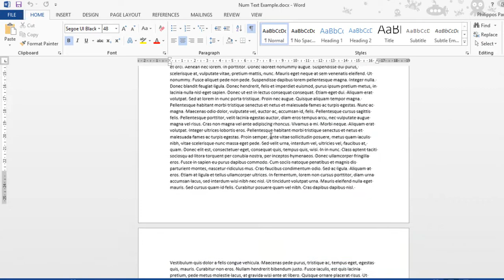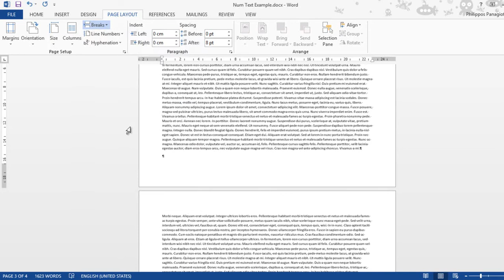How To Combine Portrait And Landscape Pages in a Microsoft Word Document?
Many times, in a Word Document, we have come to the point where we want to format the document mostly in Portrait Mode, but we also need a couple of pages or more to be formatted in Landscape Mode.  In this post, I will describe how can we combine both Portrait and Landscape Pages in a Word 13 document.  All we have to do is to follow the steps below.
First, we must select the Page Layout tab and then from the area of the ribbon named Page Setup, we locate the command Breaks as shown below and select it.  From the drop down menu that appears, we locate the area named Section Breaks and then select the command Next Page.  By selecting the command Next Page, we insert a section break and start the new section on the next page.